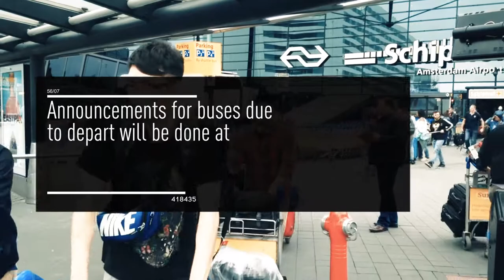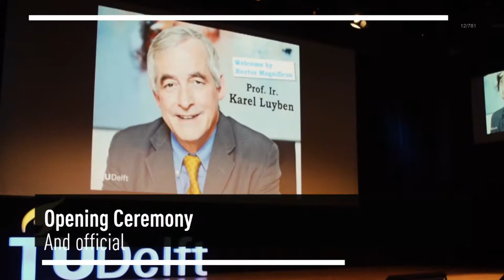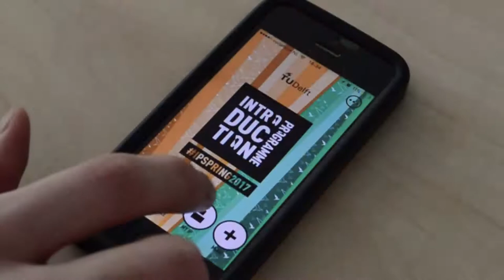IP Welcome Guide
Check it out! This video will help you find your way around this Introduction Programme!